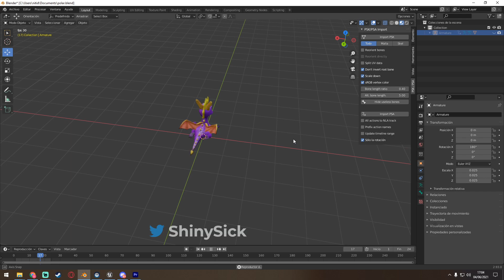Spyro Skin para Crash Bandicoot 4 PC - Feliz Día De La Comunidad de Spyro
Si pensabas que no habría Skins para polar en Crash 4 Its About Time pues pensaste mal, Polar recibe una Skin de Spyro a Hero's Tail.

Esta Skin fue hecha para celebrar el Dia De La Comunidad De Spyro!

Crash Bandicoot 4: It's About Time PC se lanzó para PC en el sistema de Windows 10 en la plataforma de battle.net el 25 de marzo del 2021 y no tardaron ni un dia en lanzar modificaciones para seguir disfrutando este magnifico juego!

Todas las donaciones son agradecidas y utilizadas para mas contenido y mejor calidad:

Discord: Sparx on The Run!

Especificaciones de PC:

Motherboard: Asus Prime A320m-k
CPU: Ryzen 7 1700 3Ghz Disipador Wraith Spire (LED)
RAM: 1x Adata 4Gb DDR4 2133 Mhz, 1x XPG 16GB DDR4 3000Mhz
GPU: Gigabyte RTX 2060 6GB GDDR6
PSU: Gigabyte PB500 500W
SSD: Adata 128Gb
HDD: 1TB Seagate Barracuda
Gabinete: Corsair Carbide 270r
Camara: Logitech C920 Pro HD
Teclado Mecanico: Eagle Warrior
Mouse: Corsair Harpoon RGB Pro
Monitor: Xzeal xz3010
Headsets: Turtle Beach Ear Force Stealth 700 RX